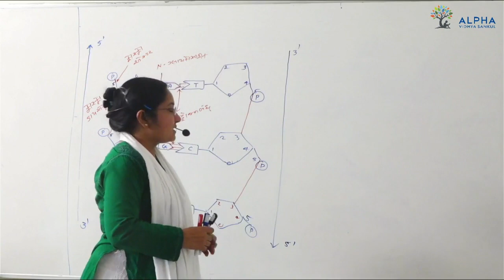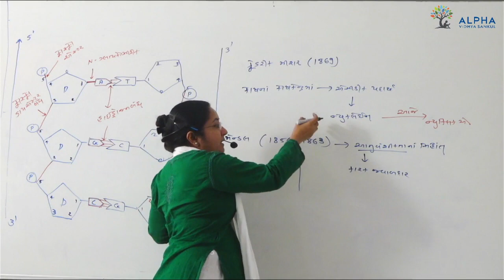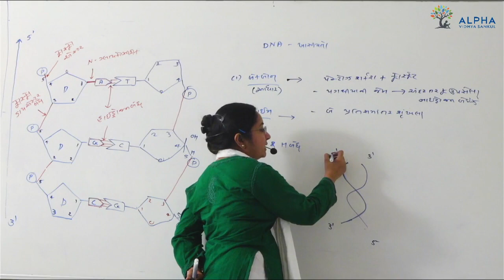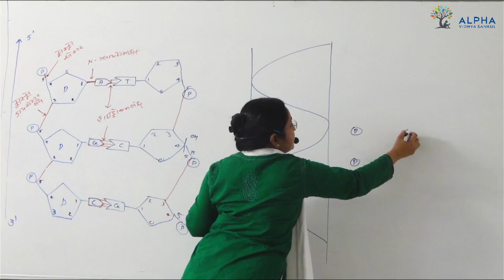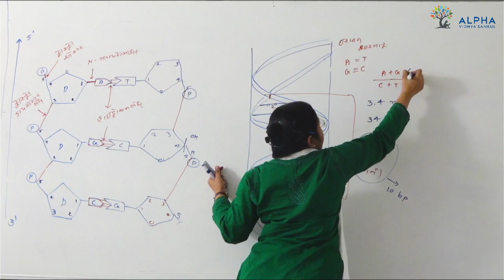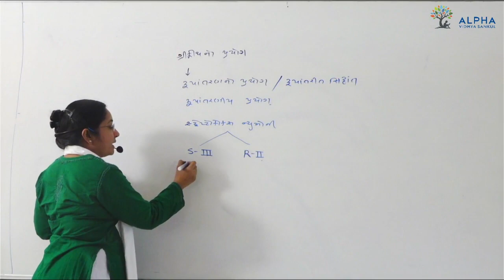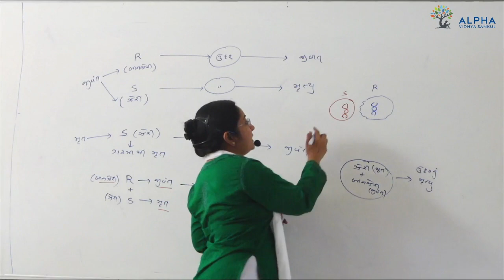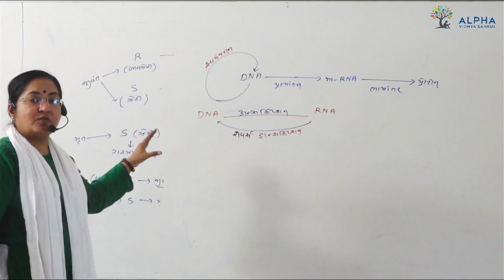part 2 l આનુંવાન્શિકતા નું આણવીય આધાર l CH 6 l Biology l Std 12 l biology